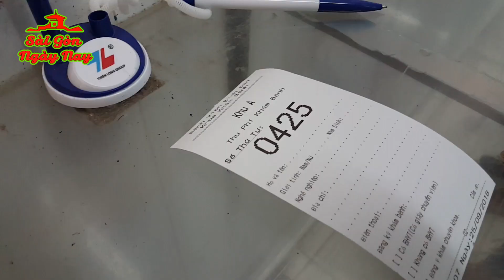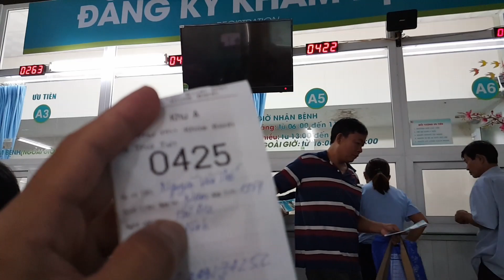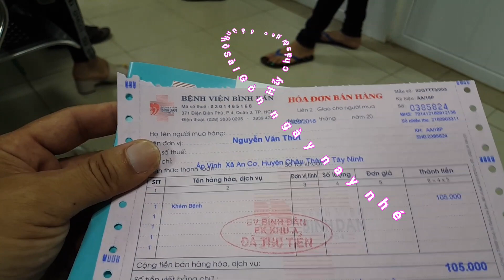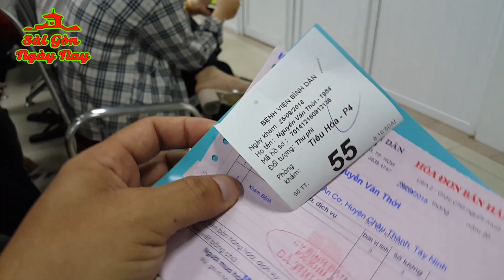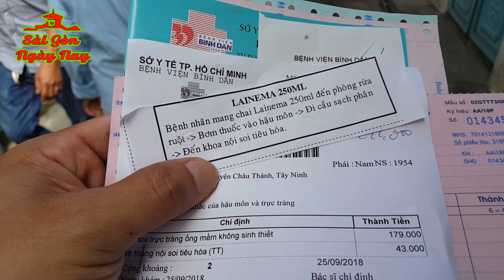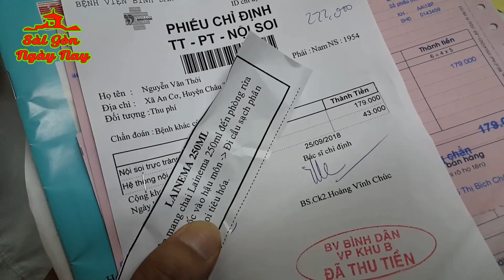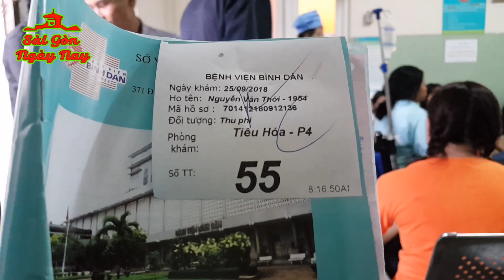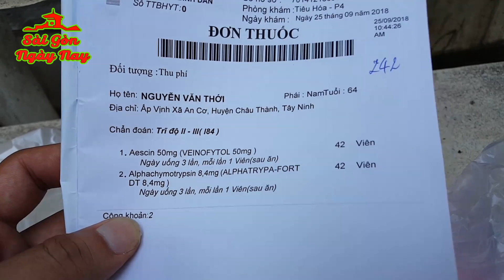Khám bệnh ở Mỹ chắc gì đã trần ai như ở Sài Gòn | Đưa ông bán Me đi chữa bệnh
TuanDuong chủ kênh YouTube SaigonNgaynay chia sẻ về CuocSongSaigon cảm ơn Quý vị đã Quan tâm theo dõi.